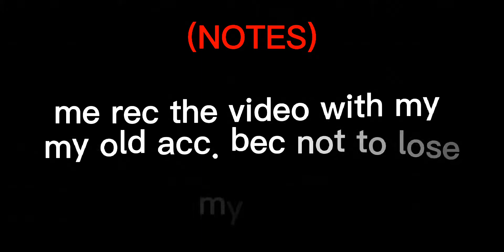funny moment [jail break] [block man go]